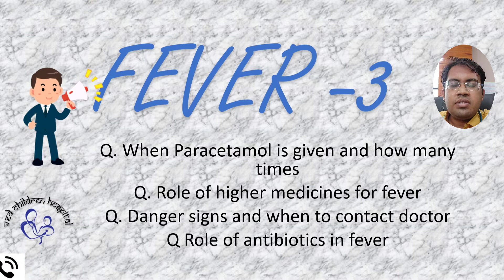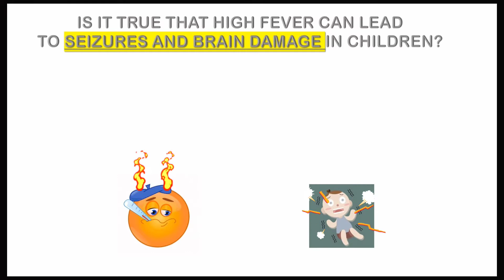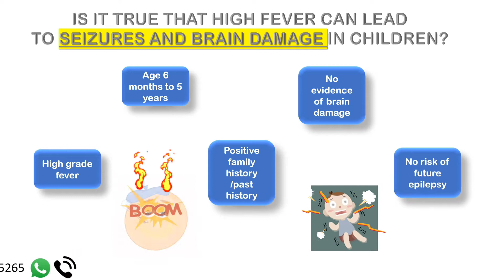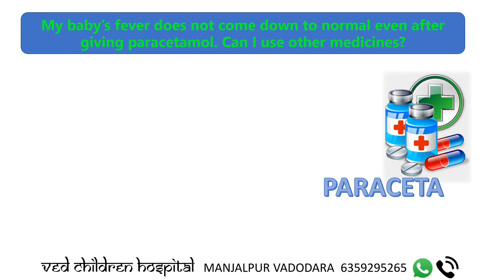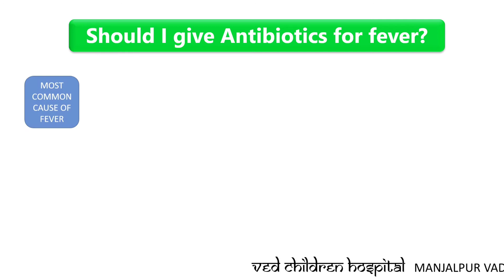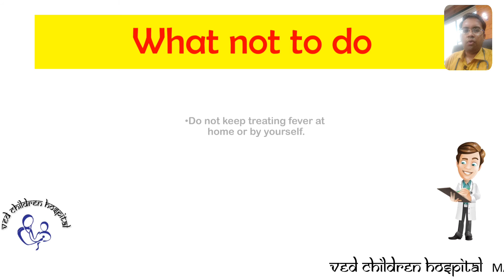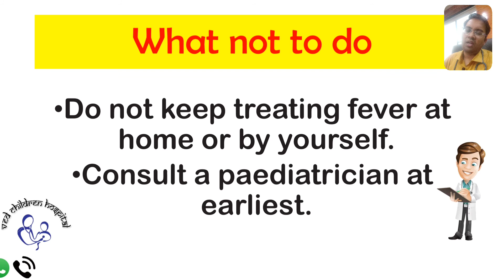FEVER PART 3 (HINDI NARRATION)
This is the 3rd video of fever series. we have discussed what parents can do when the child is suffering from fever. Which medicines can be given and role of higher medicines have been discussed.

VED CHILDREN HOSPITAL
GOOGLE MAP